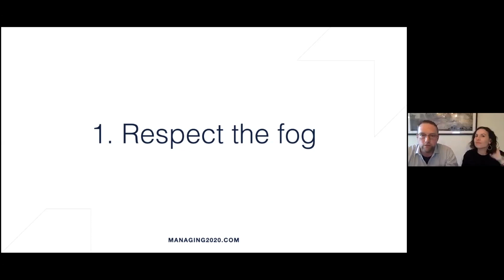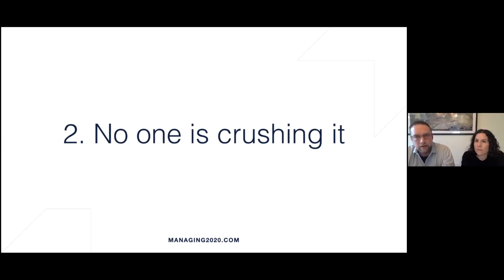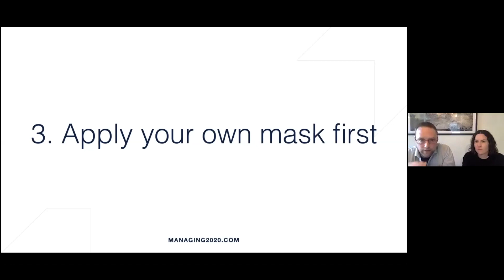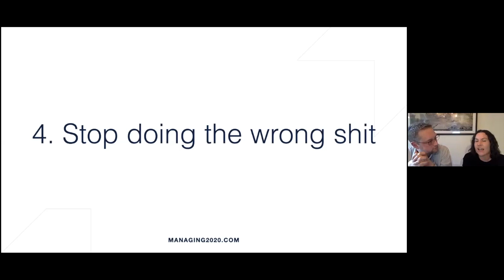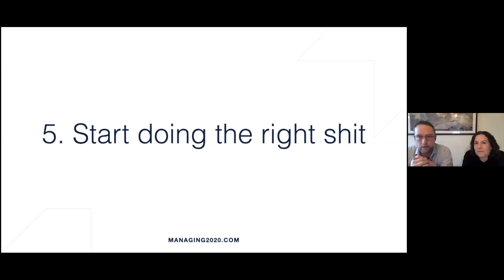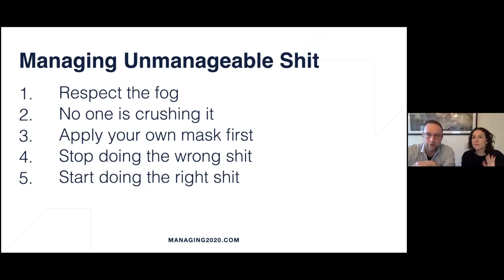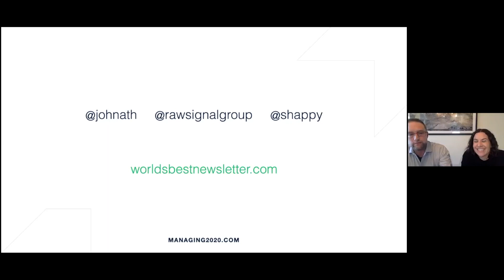How to Manage Your Team (...in a pandemic) with Melissa and Johnathan Nightingale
The first webinar in Growclass' series: Growing in Challenging Times.

Melissa and Johnathan Nightingale are best-selling authors, world experts on management and leadership, and they are the founders of Raw Signal Group. The Nightingales have helped thousands of bosses thrive in fast-moving, high-stress contexts. In this session, they’ll talk about why crisis fucks with clarity. How to clear away some of the fog. How to rebuild your own resilience when everything is upside down. And how to sort out what happens next.